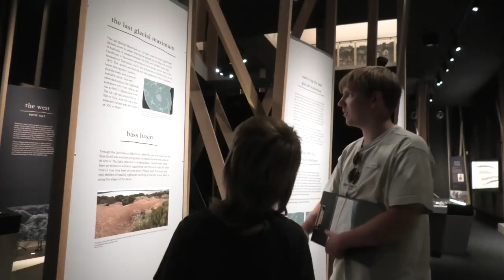Miniature model exhibition trip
A snippit of our January school holiday trip to the miniature model exhibition.